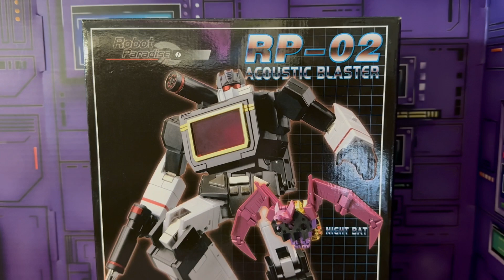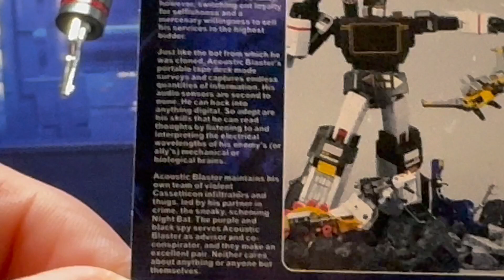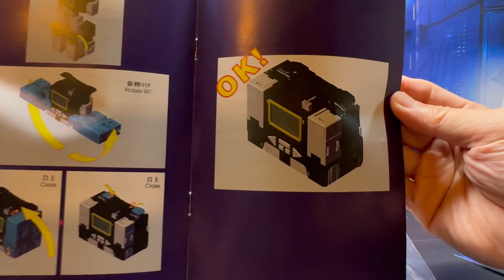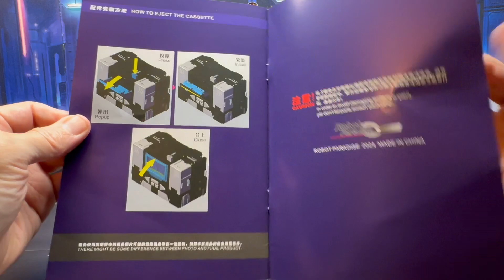Robot Paradise RP-02 Acoustic Blaster and Night Bat / Transformer Soundblaster and Ratbat - Review